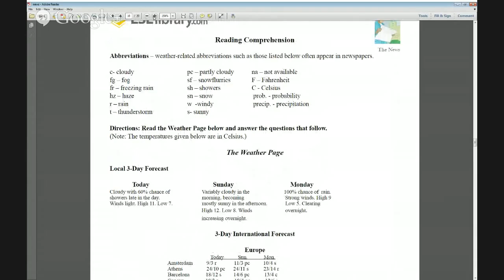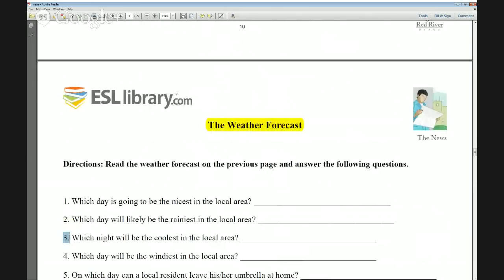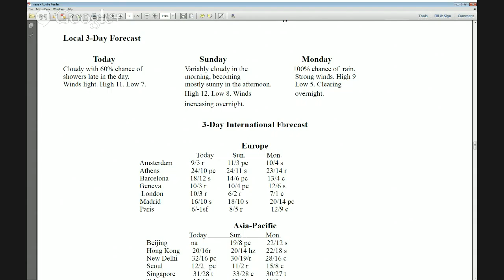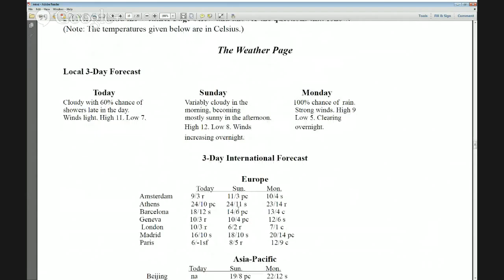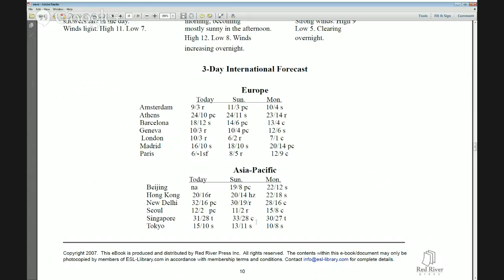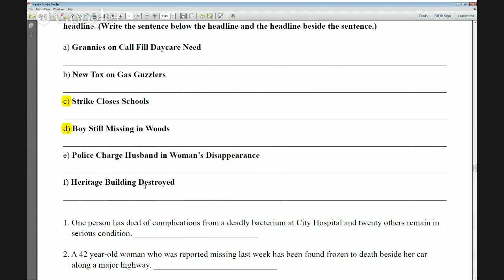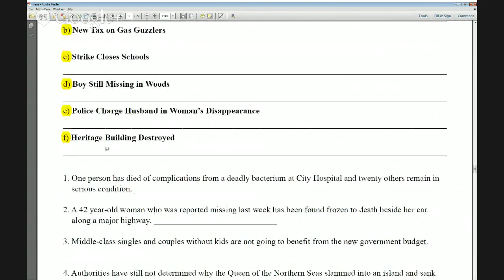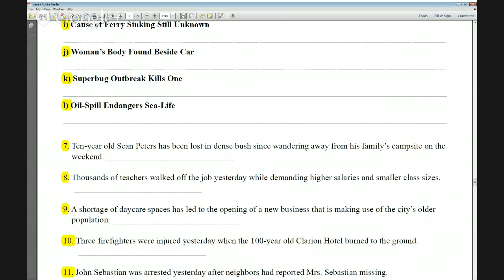Living in English – News Level: Upper Intermediate